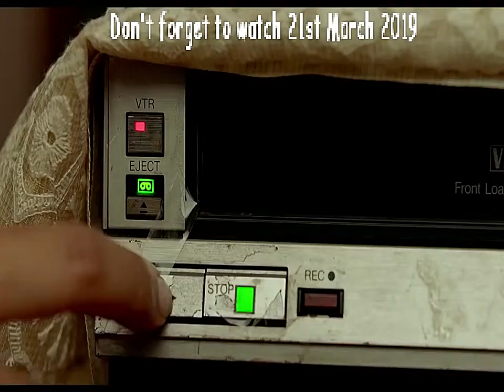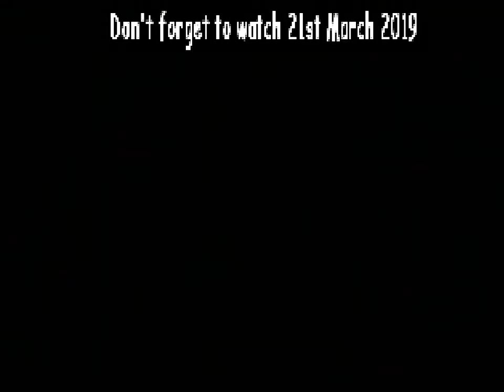Mard Ko Dard Nahi Hota The Man Who Feels No Pain Trailer Peeas Studios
Mard Ko Dard Nahi Hota..!!
Releasing on 21st March 2019 Don't forget to watch in your nearest theater